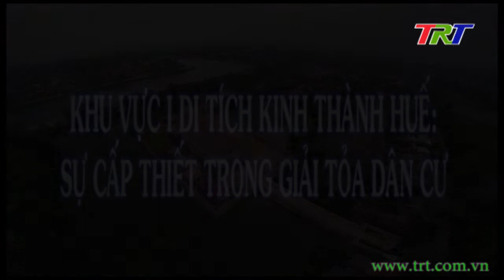Khu vực I di tích Kinh thành Huế: Sự cấp thiết trong giải tỏa dân cư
Quần thể di tích cố đô Huế sau 25 năm được UNESCO công nhận là Di sản văn hóa của nhân loại đã chứng kiến nhiều nỗ lực của Chính phủ, các bộ ngành và tỉnh TT Huế để kịp thời cứu nguy những tài sản văn hóa vô giá trước nguy cơ biến mất vĩnh viễn. Cố đô Huế đã trở thành một trong những ví dụ tiêu biểu của Việt Nam và thế giới về công tác bảo tồn và phát huy di sản. Tuy nhiên, đó chỉ mới là những kết quả bước đầu bởi vẫn còn rất nhiều khu vực di tích đang xuống cấp từng ngày bởi sức ép của con người. Điển hình nhất, nghiêm trọng nhất và cũng là “hồ sơ” khó giải quyết nhất chính là khu vực 1 hệ thống di tích kinh thành Huế.